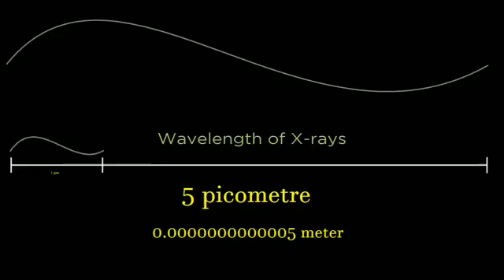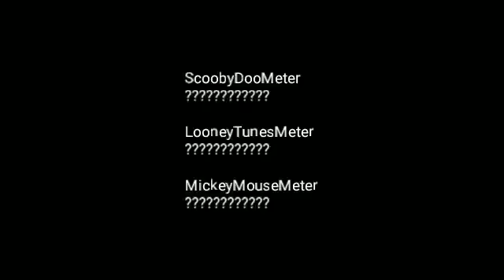Distance Comparison to Beyond Universe